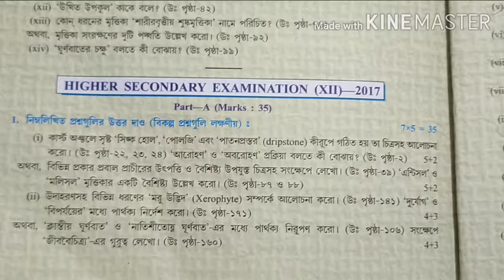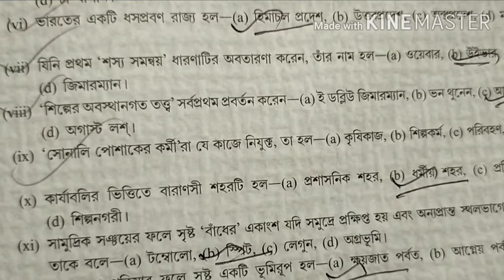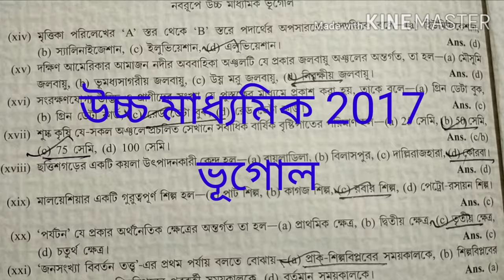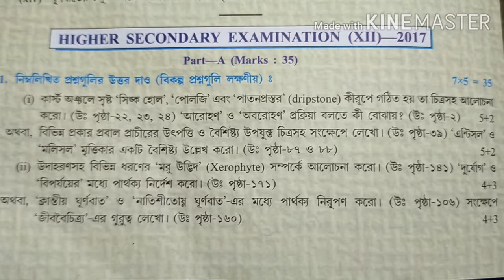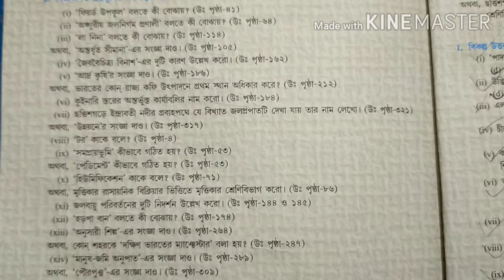WBCHSE/HS GEOGRAPHY QUESTION PAPER SOLVED 2017/ উচ্চ মাধ্যমিক ভূগোল প্রশ্নপত্র 2017 WBCHSE CLASS 12